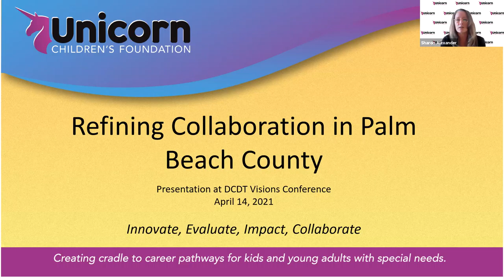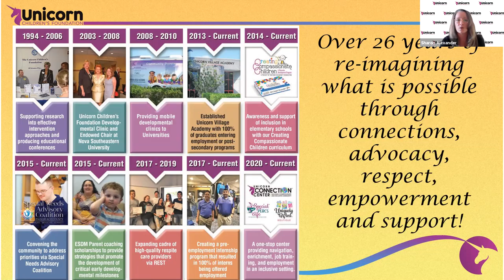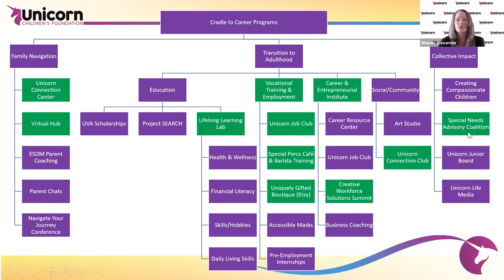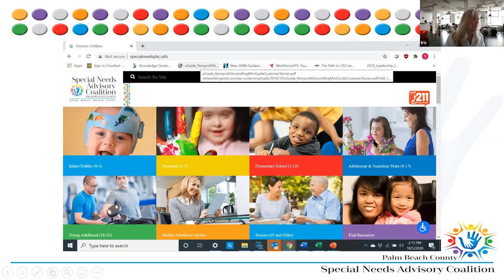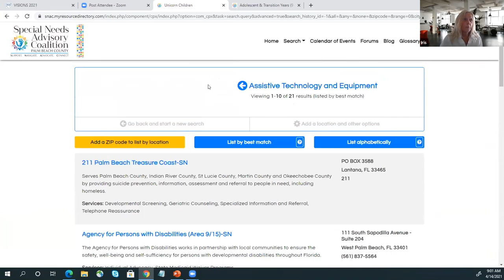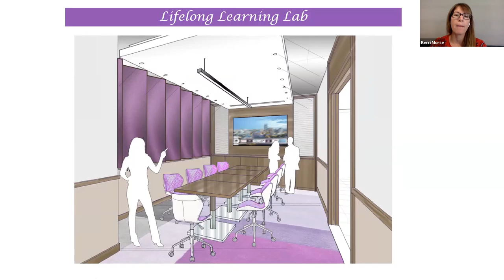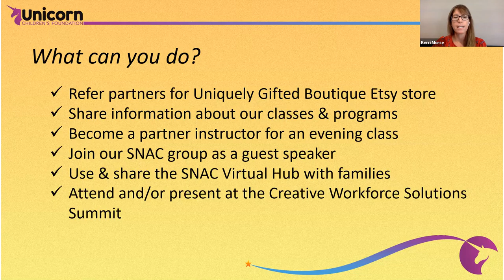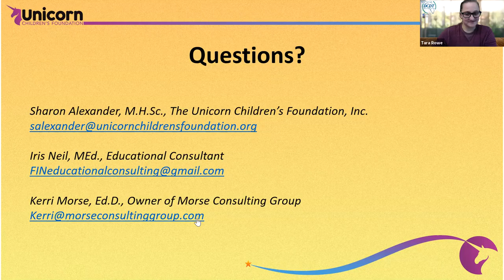VISIONS 2021 Breakout #7: Unicorn Children's Foundation